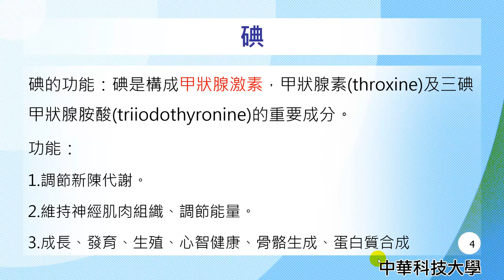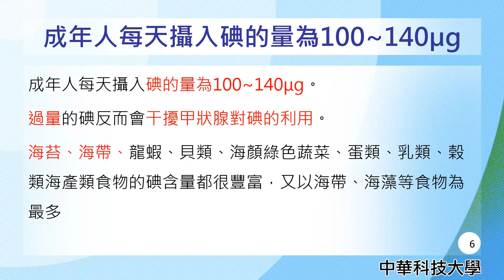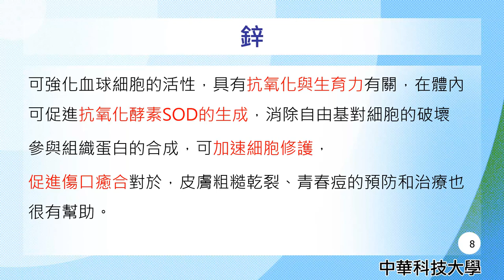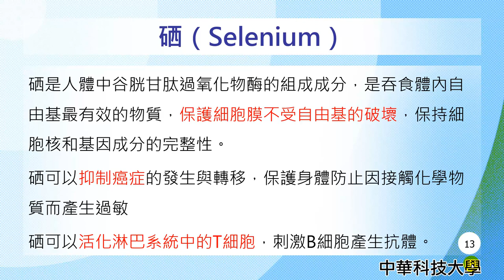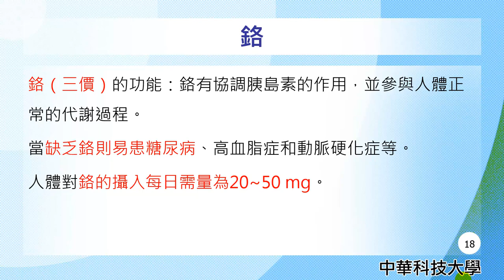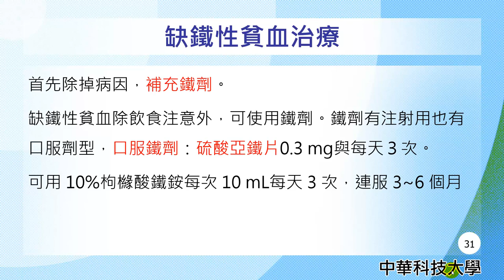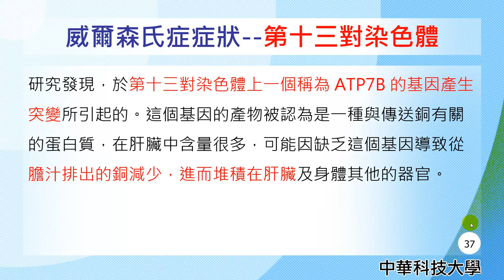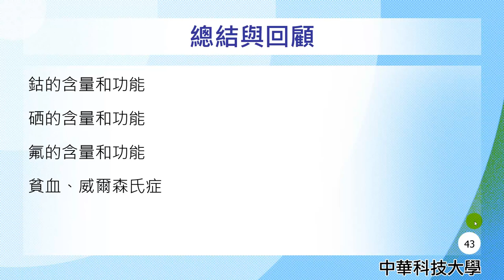營養學15-微量礦物質-2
課程簡介："微量礦物質-2"由中華科技大學王鳳英老師講授，內容重要又簡潔，相信同學看完之後，同學信心大增，更能了解微量礦物質的觀念。
課程難度：普通
適合對象：大一、大二
授課教師：王鳳英
製作人員：廖翎涵
協助製作單位：中華科技大學 遠距教學組
技術協助：林文博